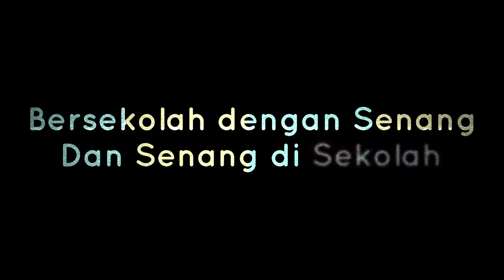Art and Craft - Ramadan Decoration with Ms Ruli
tkseturan.bmd.sch.id